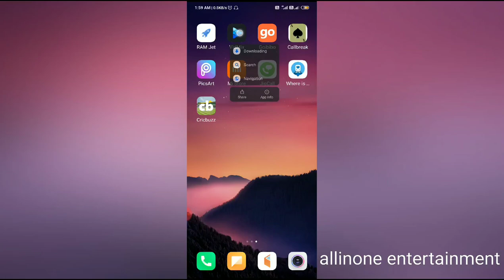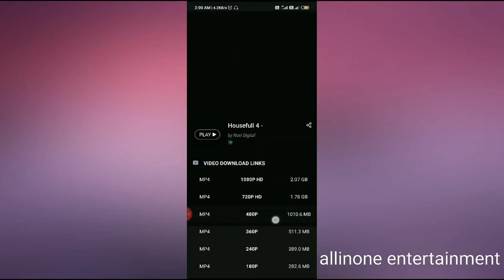Housefull 4 Full movie ! Akshay kumar ! How to download in Android mobile Hotstar VIP movie Download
Link 1 🔗🔗🔗 [VidMix] is good,have a look at it!